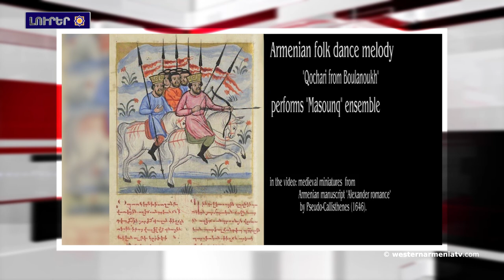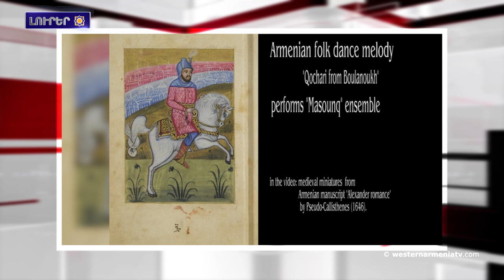Արարատ լեռին եւ 2 այլ լեռներու միջեւ կապ յայտնաբերուած է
1.Կոստանդնուպոլիսի մէջ կը վերսկսի դատավարութիւնը հայկական եկեղեցւոյ խաչն անարգած թուրք քաղաքացիի դէմ
2.Փետրուարի 8-20-ը տեղի պիտի ունենայ ՀՀ Սփիւռքի գործերու գլխաւոր յանձնակատար Զարեհ Սինանեանի աշխատանքային առաջին այցը Ֆրանսիայ
3. Թեհրանի «կարմիր գծերը» կապուած են Հայաստանի սահմաններու անքակտելիութեան հետ
4. «Աշխարհաքաղաքական որոշ  զարգացումներու արդիւնքին պատերազմը հաւանական է» Սարօ Սարօյեան
5.ՀՀ փոխարտգործնախարարն ու Չինաստանի դեսպանը քննարկած են փոխադարձ կապերն աշխուժացնելու առնչուող հարցեր
6.Ստեփանակերտի անտառներուն մէջ գտնուած է 12-րդ դարի նորայայտ խաչքար
7.Արարատ լեռին եւ 2 այլ լեռներու միջեւ կապ յայտնաբերուած է
8.ՀՀ-ն նախատեսած է ԵՈՒՆԵՍԿՕ-ի հետ քննարկել տարածաշրջան գնահատող առաքելութիւն ուղարկելու հարցը